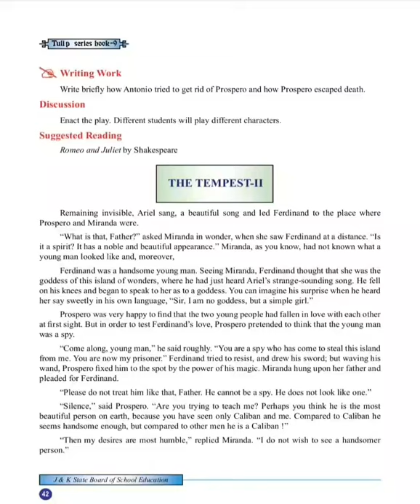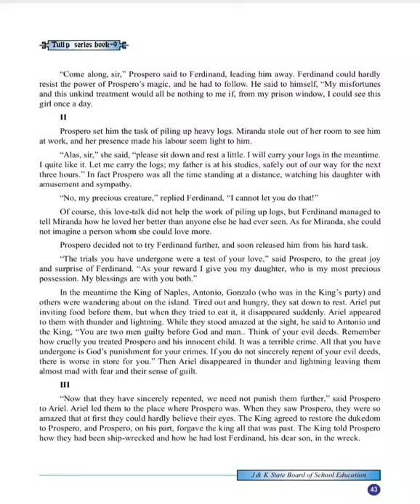The Tempest-2 (part-01)